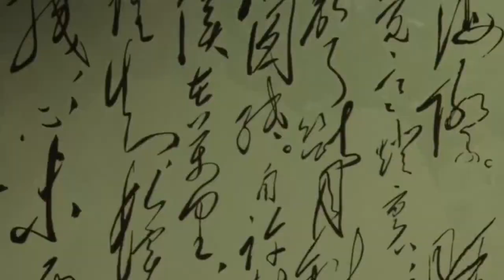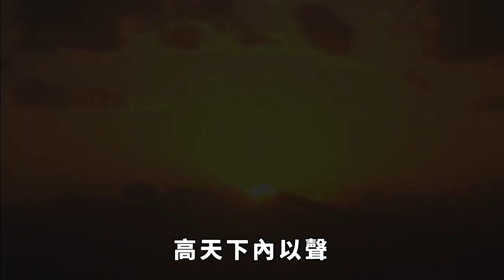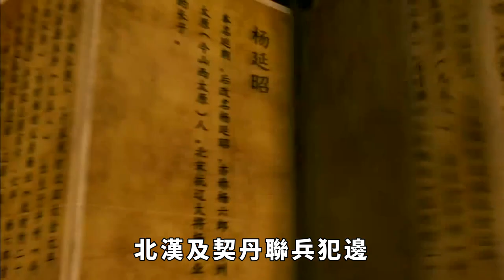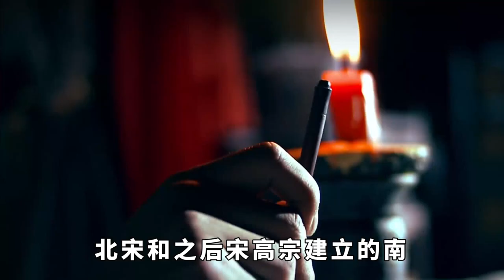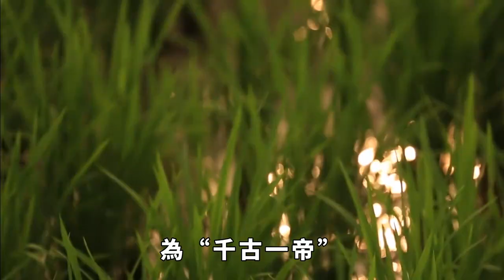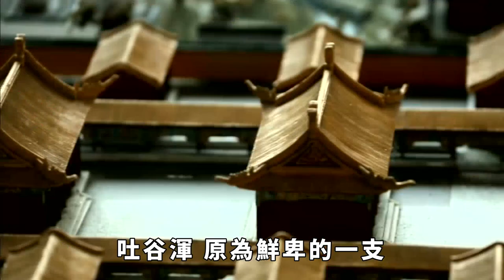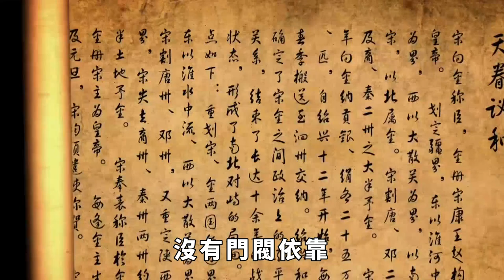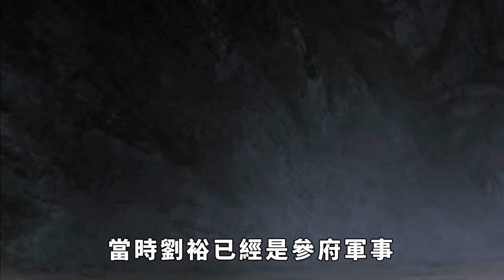中國史上功夫最強的五位皇帝，李世民屈居第二，榜首意料之外【愛史說】帝王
在中國歷史上每一個皇帝繼承皇位的方式都是不同的，有的是打出來的，有的是繼承過來的。而且每個皇帝的特點也不一樣，例如有些皇帝武功就非常高。那麽在中國眾多皇帝中，那五位的武功是最好的？帝王 武功 楊廣 請注意，本影片是專注於講解社會新聞和奇聞異事，完全符合YouTube社群準則。